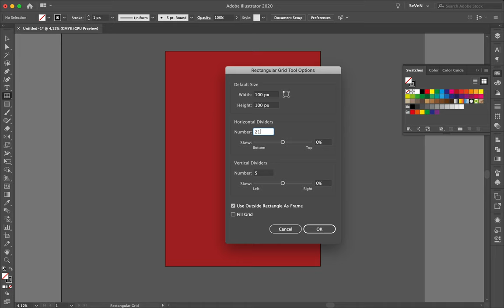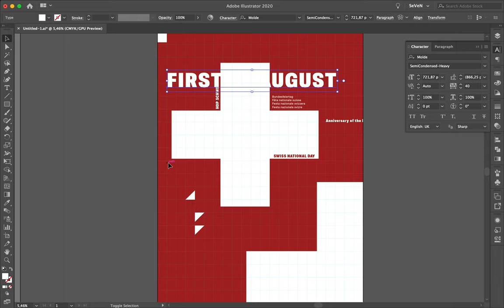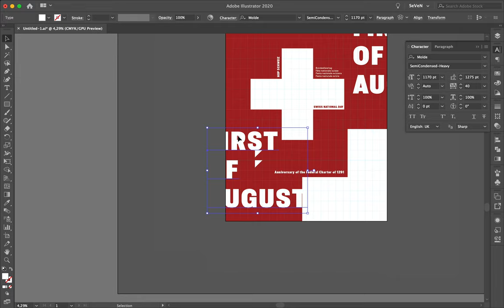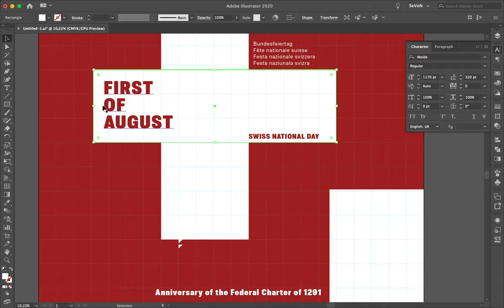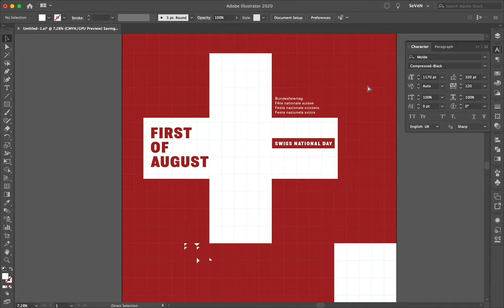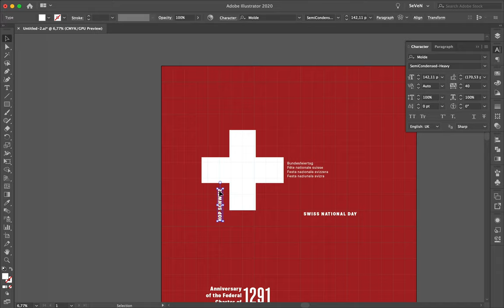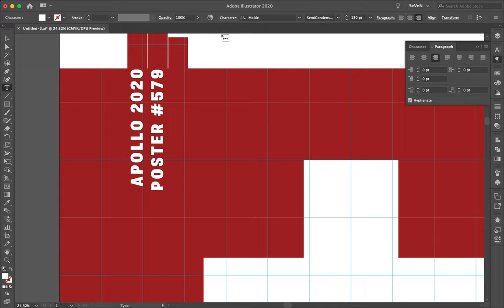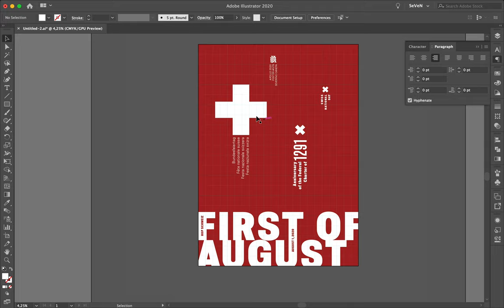Speed Art Poster Tutorial #579 Swiss National Day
I am celebration the Swiss National Day with a poster because I am far from my origin country. The typography represents the fireworks we use in the evening.